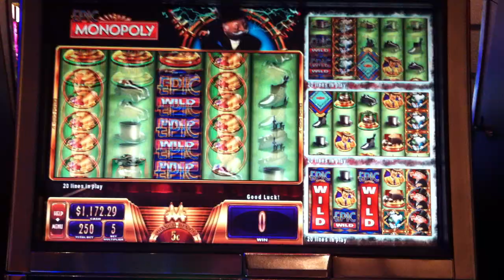Epic Monopoly Slot Machine Bonus - Wild Reels!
Aria Las Vegas, Nickel Denom